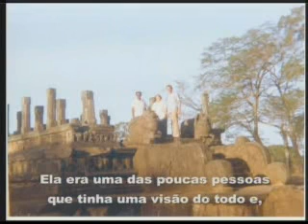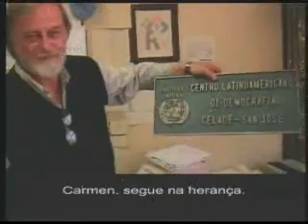ALAP 2004 - Homenaje a grandes demógrafos latinoamericanos: Carmen Miró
El primer congreso de ALAP, fue realizado en Caxambu (Minas Gerais, Brasil) en 2004. Para la ocasión, la Asociación Brasileña de Estudios Poblacionales (ABEP) preparó 3 vídeos en homenaje a grandes demógrafos latinoamericanos. Este es el primero de ellos, dedicado a Carmen Miró.